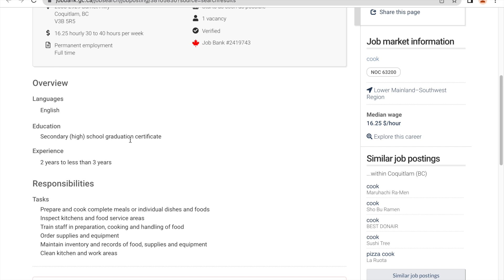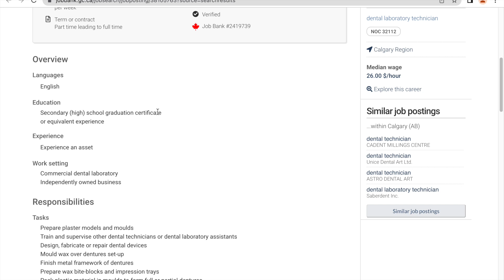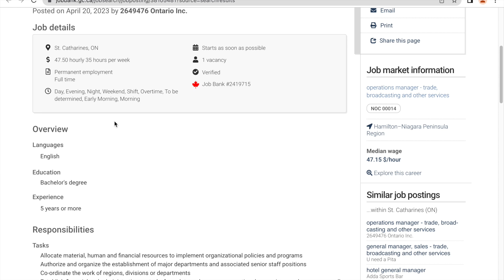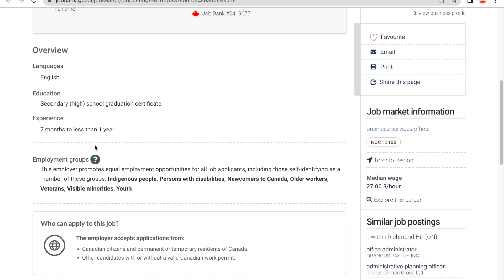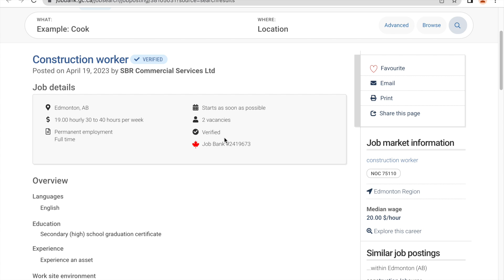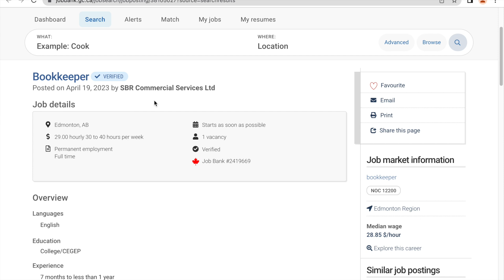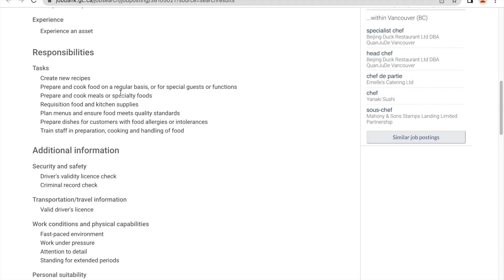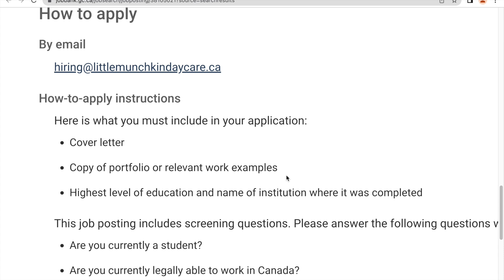FREE CANADA WORK VISA 2023: MOVE WITH FAMILY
Hurry and Apply!